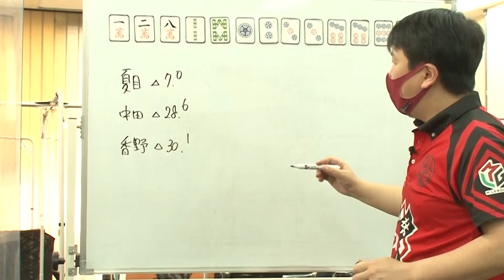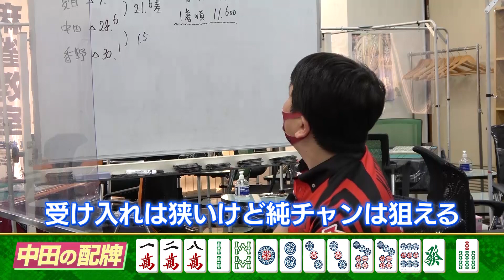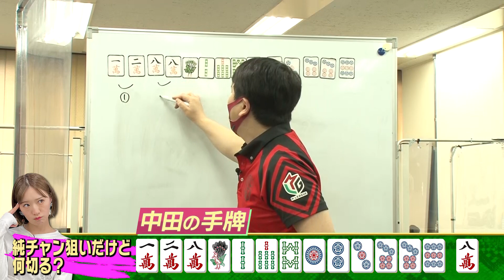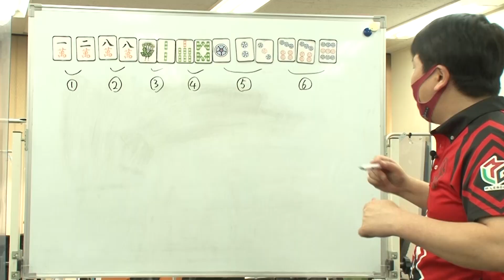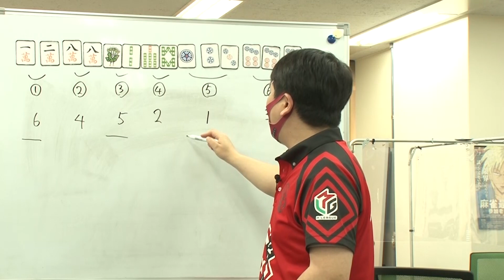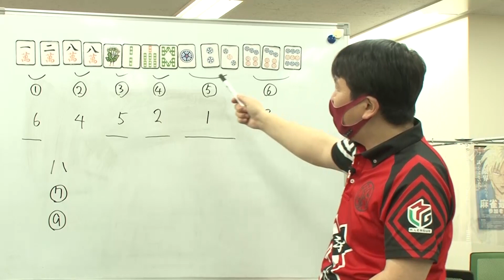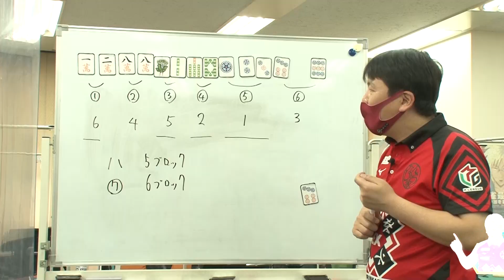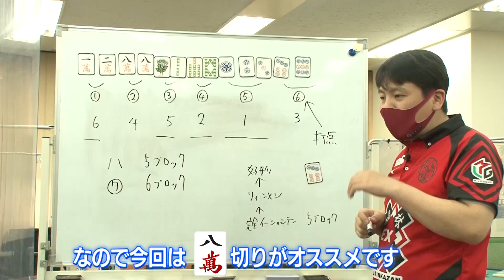【中田花奈(元乃木坂46)】純チャン狙いたいけど何切る⁉️💦【目指せ❗️新人王🀄️プロ雀士・中田花奈】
勝又健志プロ（EX風林火山）と初めてのタイトル戦「桜蕾戦」を振り返る❗️
今回は、「純チャン狙いたいけど何切る！？」
実際試合であった局面を勝又プロが理論的に解説‼️
正解を導いていきます😵

撮影協力：大洋技研株式会社